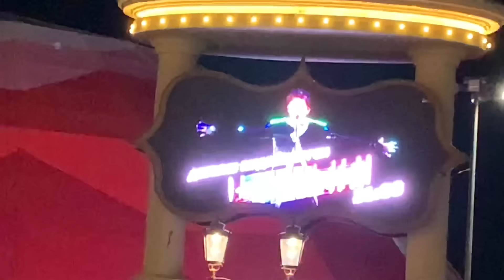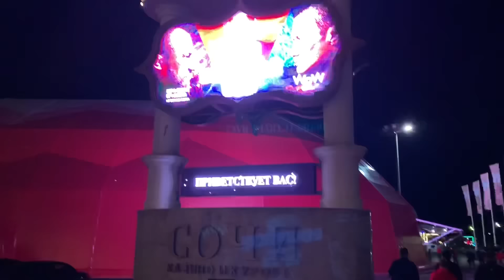DEARS ИЗ КИТАЯ ЖДАЛА ДИМАША В АЭРОПОРТУ 9 ЧАСОВ! ЭТО НУЖНО ВИДЕТЬ...